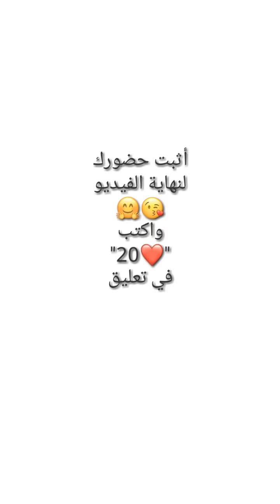حصيلة التيك توك الجزائري🇩🇿❤ للأسبوع الأول من سنة 2022 🔥😍 الأسبوع 20 .. أحدث المقاطع الحصرية 😘✨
مرحبا بالكل القناة قناتكم وأنتم أصحابها تكبر بكم و بحبكم
نتمنى يكون عجبكم ... 😉😘

او اتركو ذلك في تعليق هنا أسفل الفيديو